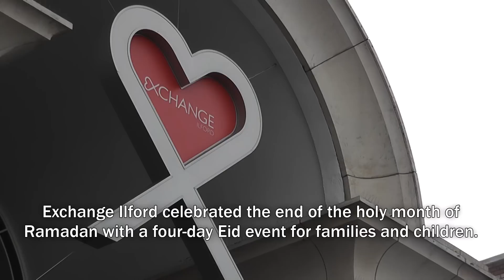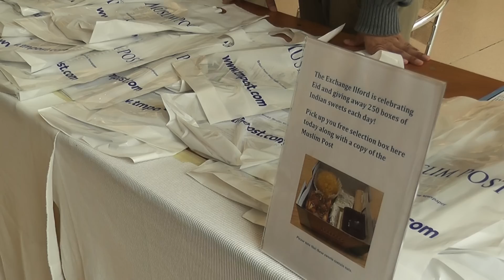Exchange Ilford - Eid Event 2012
Filmed at the Exchange Ilford on Thursday 16th August 2012.